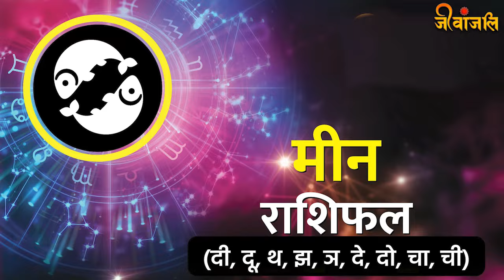Tarot Card Horoscope: इन राशियों के जीवन में आएगी खुशियां ही खुशियां ।।